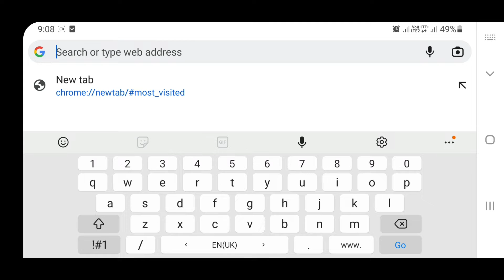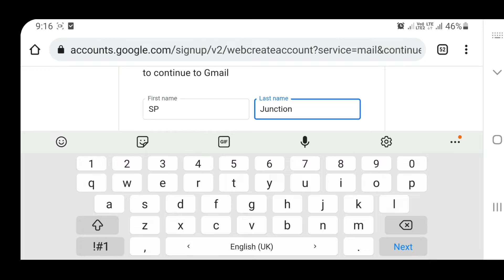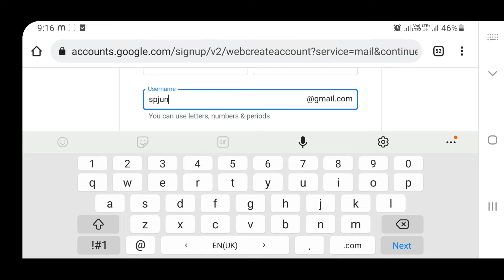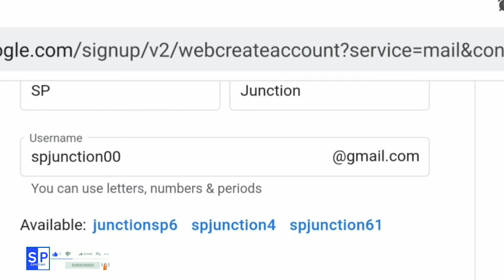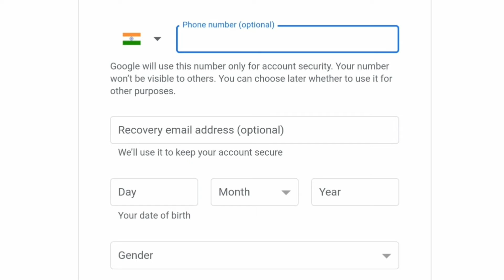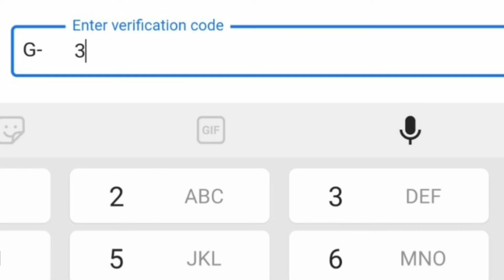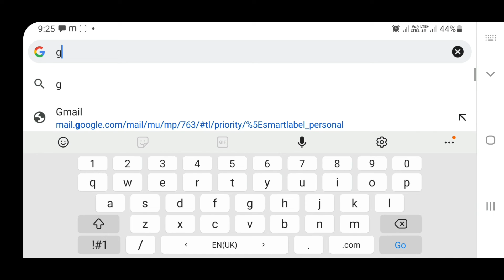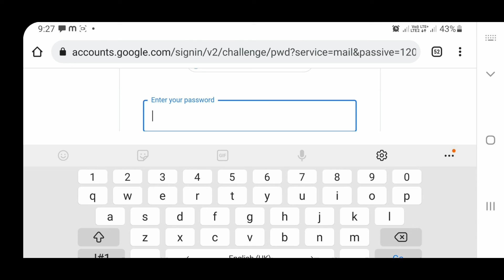How to create EMail Id on Mobile? | Email ID Myself | Malayalam